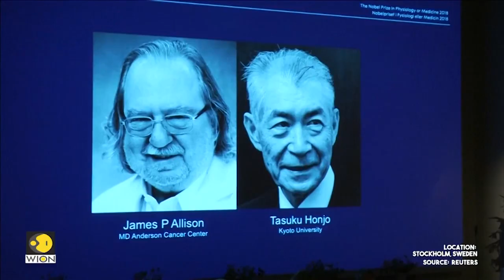Çmimi Nobel për Mjekësinë, triumfojnë dy mjekët që zbuluan terapinë imunitare për kancerin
Është dhënë në Stokholm të Suedisë çmimi Nobel 2018 për Mjekësinë. Çmimi është marrë nga dy mjekë, një amerikan dhe një japonez, të cilët kanë fituar çmimin Nobel për kurimin e kancerit.

Amerikani James P Allison dhe japonezi Tasuku Honjo, dy imunologjistë, kanë zbuluar një terapi për forcimin e imunitetit gjatë kurimit të kancerit.

Në Stokholm ka nisur që prej orës 11:30 dhënia e çmimeve Nobel. Këtë vit, këto çmime do të jepen pa çmimin për Letërsinë. Çmimi Nobel për Letërsinë u anulua pas skandalit seksual.

Akademia e argumentoi shtyrjen e ceremonisë me mungesën e besimit të publikut, pas skandalit seksual që përfshiu trupën prestigjioze dhe që ka çuar në largimin e 18 anëtarëve nga bordi i institucionit.

Akademia Suedeze, një këshill gjuhëtarësh dhe autorësh prestigjiozë, është përballur jo vetëm me akuzat për sjellje të pahijshme nga bashkëshorti i njërit prej anëtareve të kësaj trupe, por dhe me akuzat për publikimin e emrave të fituesve të çmimeve përpara ceremonive formale. Jean-Claude Arnault, fotografi franko-suede i martuar me poeten Katarina Frostenson, e cila është pjesë e Akademisë, është akuzuar se ka ngacmuar 18 femra, përveç princeshës trashëgimtare, Viktoria e Suedisë.